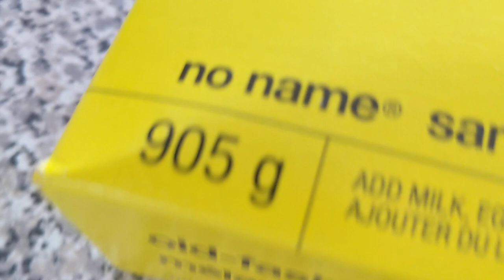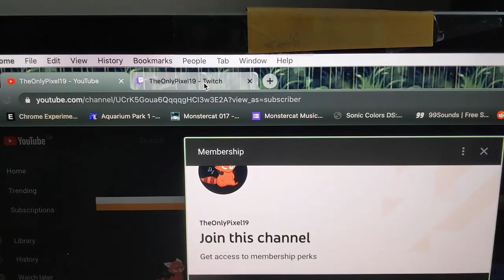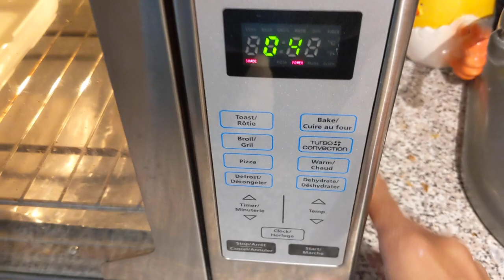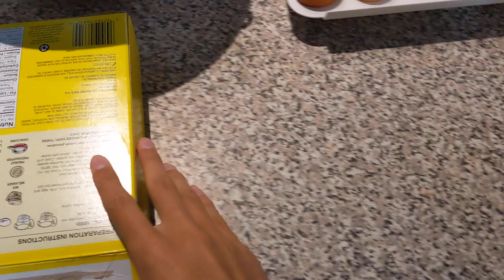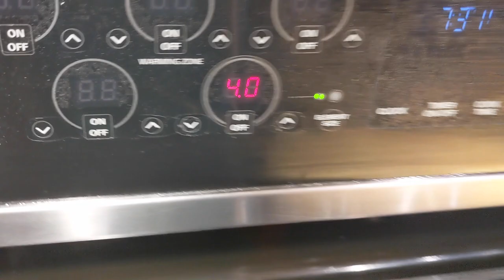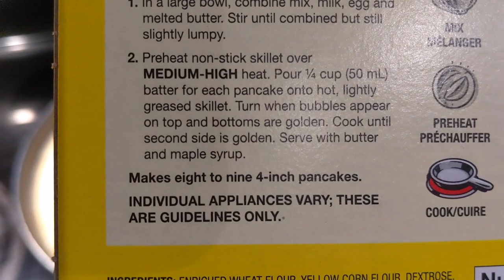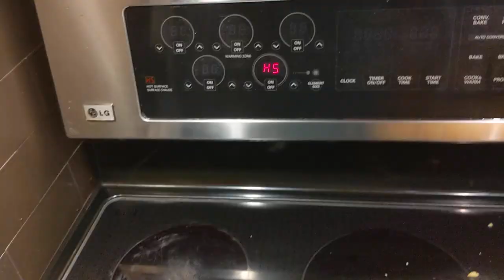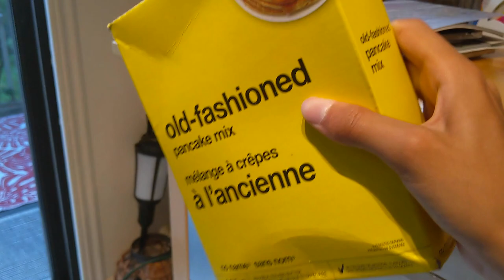Making a really big pancake | 10K Subscriber Special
Thank you all for your continued support. See you all till then!

~ Songs ~
1. CloudNone - Speedrun
2. Feed Me - New Shoes
3. Conro - Say It
4. Glacier - Still
5. CloudNone - Urban Foxes